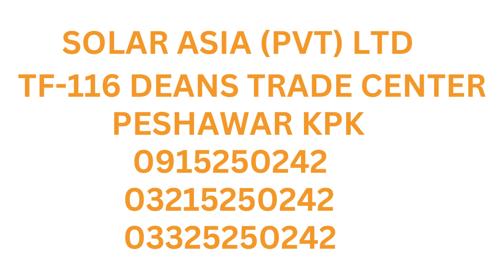Solar Asia's Water Heater/ Geyser Eliminates Bills & Boosts Savings Experience Pure Sunshine Baths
"Step into a future where you're not burdened by rising electricity and gas bills. With Solar Asia's 100% stainless steel solar water heaters, experience the luxury of a warm bath powered purely by the sun. Our advanced technology ensures you save on expenses while contributing to a greener planet. Witness our solar heaters in action, from rooftops to heart warming family moments. Choose Solar Asia for an eco-friendly, cost-effective, and reliable solution in Pakistan. With a 10-year warranty, we stand by our promise of unparalleled quality.
Address:
Solar Asia (PVT) Limited
Tf-116 Deans Trade Center
Peshawar, Pakistan